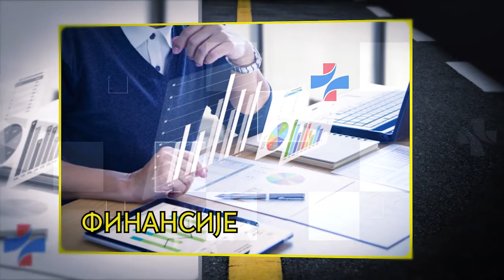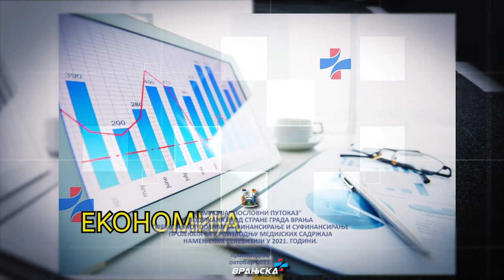POSLOVNI PUTOKAZ - Nenad Mitrović narodni poslanik 21 10 2021